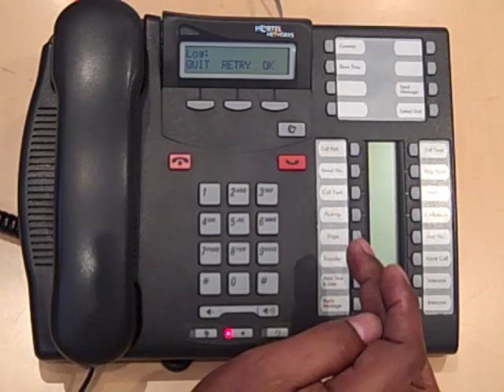How to reset your mailbox password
This video covers how to rest any mailbox's password as an administrator.